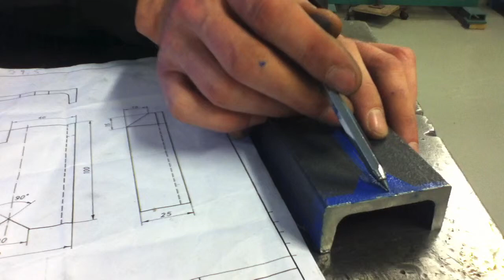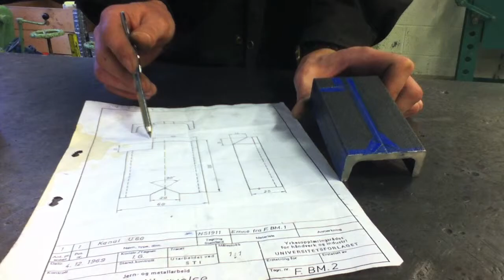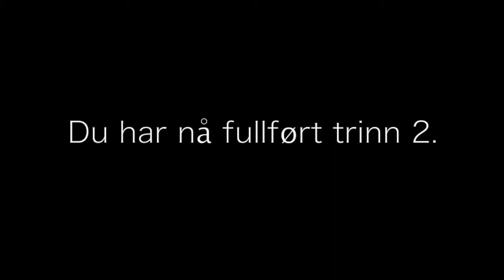Sage og fileøvelse - "Klossen" (Trinn 2)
"Klossen" - Vg1 TIP